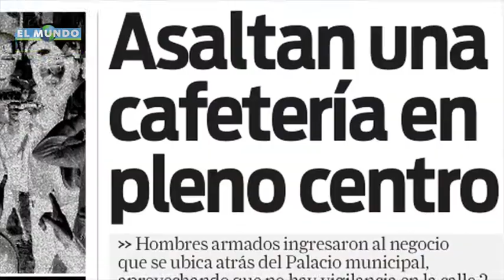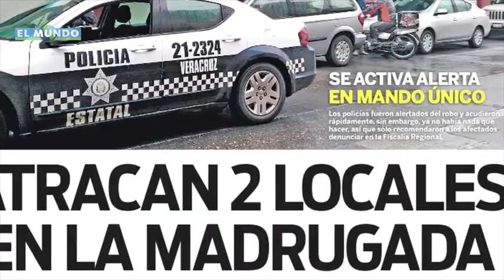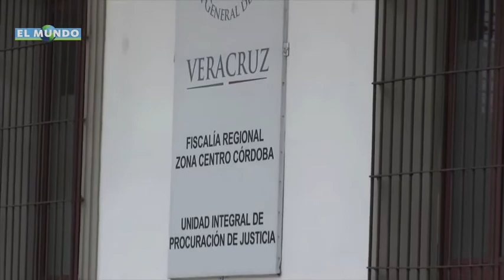CALLEJEROS ASALTOS CENTRO Banda ancha